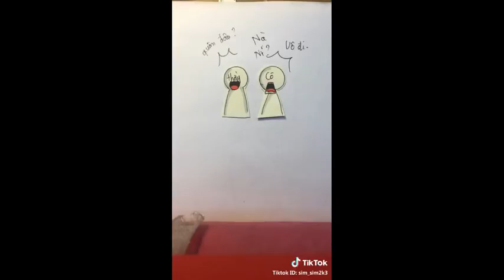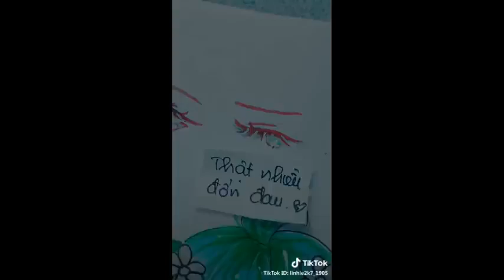Tik Tok Tranh Vẽ Cute Dễ Thương Hài Hước (anime channel)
mọi người nhớ ủng hộ mình nhé